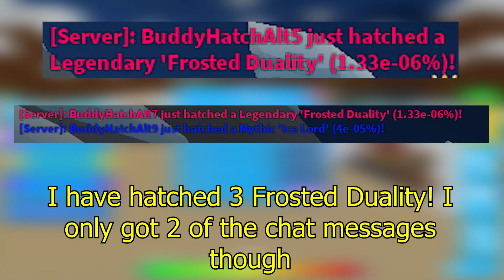Making a SHINY Frost Shard! Claiming The Christmas Rewards And More | Roblox Bubble Gum Simulator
Today I will be making a SHINY Frost Shard in Bubble Gum Simulator! Watch the video to find out how op this pet is!

😀MEMBERS😀
Symod
xX BigBoiCookieXx
D3m0n1c Gaming